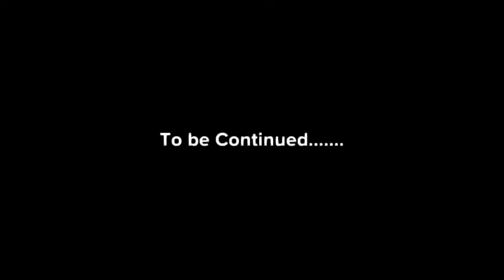Batman: The Inner Darkness part 4